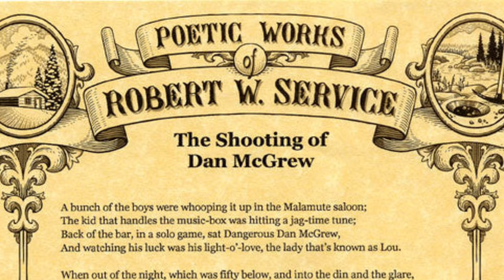Beatles Recording Sessions - “Rocky Raccoon” - 10 Things That You Didn’t Know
It was one of the fun songs on the White Album and had staying power ever since.